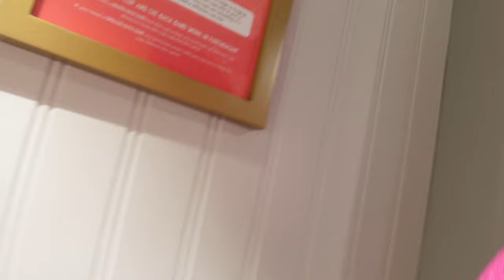Bra Shopping Done Right: My Bravissimo Experience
Getting a proper bra fitting at Bravissimo is like finding the perfect balance between comfort, support, and confidence. It's an experience where meticulous attention to detail meets expert guidance, ensuring every curve is embraced with care. From the moment you step through the door, you're welcomed into a world where fit matters above all else. Skilled fitters take the time to understand your unique shape and preferences, guiding you through a personalized fitting journey that leaves you feeling empowered and uplifted—both literally and figuratively. With an extensive range of sizes and styles tailored to celebrate diverse body types, Bravissimo offers more than just bras; it's a destination where comfort and style converge to redefine the way you feel about lingerie.

The equipment used to make this video:

Camera: Sony ZV-1
Ring Light
Box Lights
Back Drop Lights